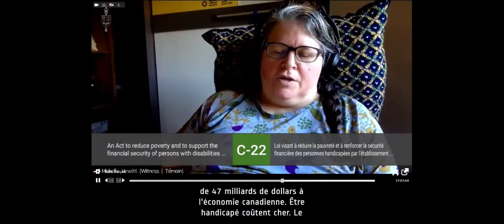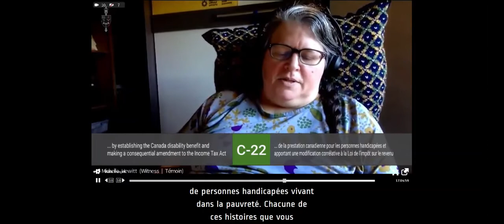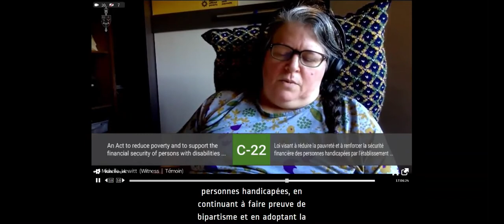Michelle Hewitt, présidente du HSP apparaît EN DIRECT à la réunion du comité HUMA.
Le 31 octobre 2022, Michelle Hewitt a comparu devant le comité HUMA en tant que témoin à l'appui du projet de loi C-22 sur la prestation canadienne pour personnes handicapées.

Note : Les sous-titres sont fournis par ParlVu.
-- Learn More --